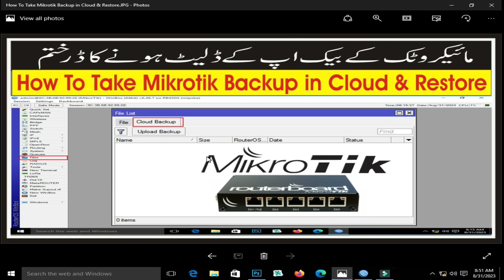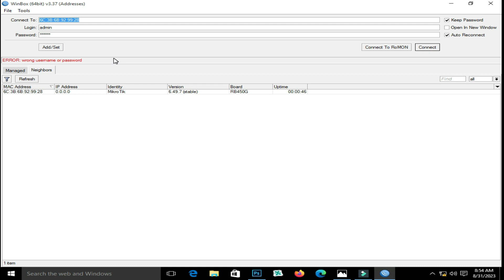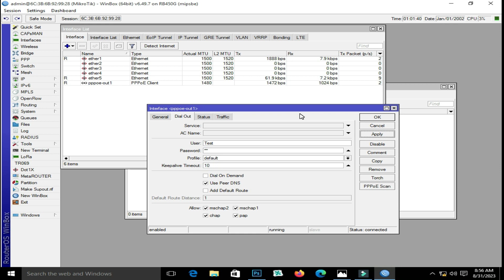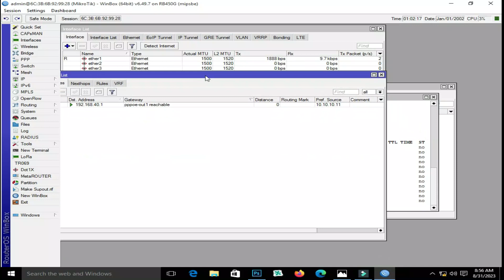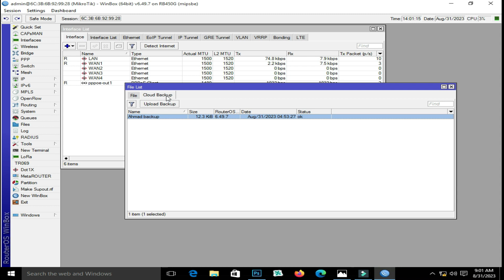How To Take Mikrotik Backup in Cloud & Restore | What is Cloud Backup in Mikrotik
Technical Ahmad